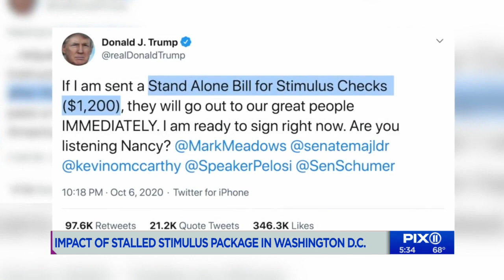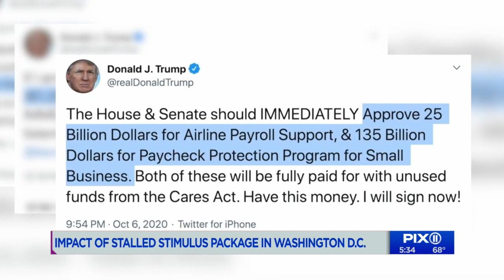The impact of Washington's stalled stimulus package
Days after President Donald Trump announced he was cutting off negotiations for a new COVID-19 relief bill until after the 2020 election, Trump said Friday morning that negotiations for a new bill "are moving along" and that he wanted to "go Big!"